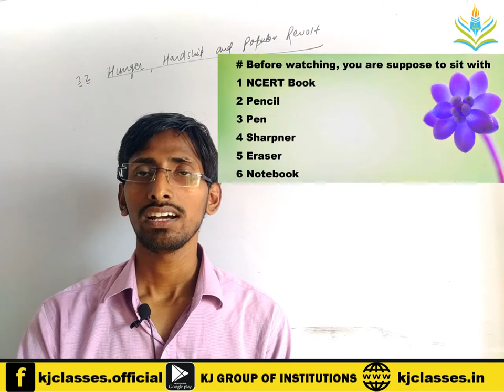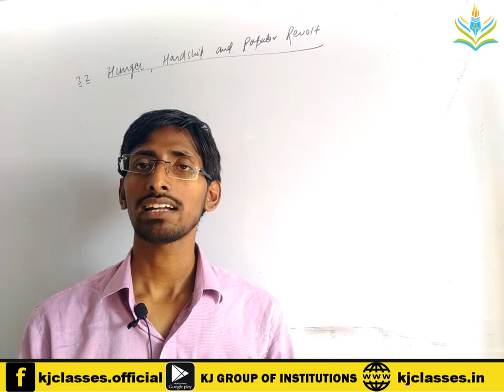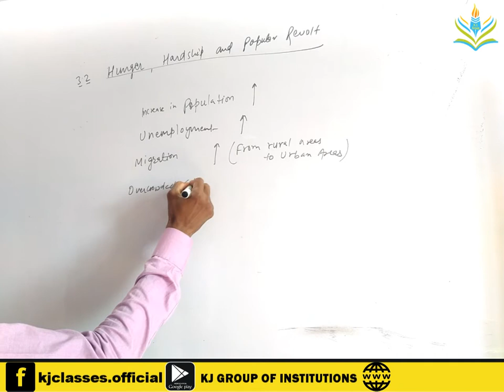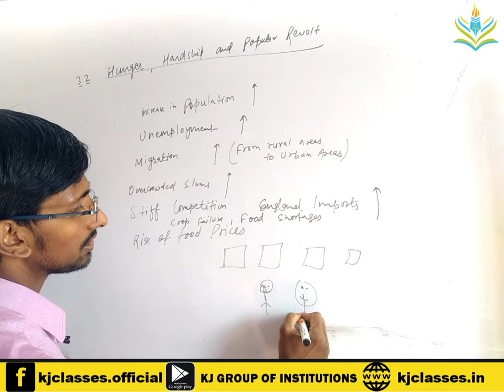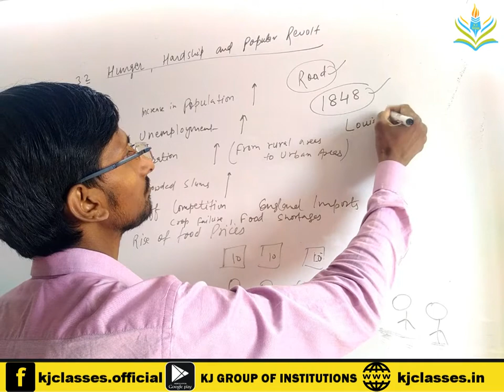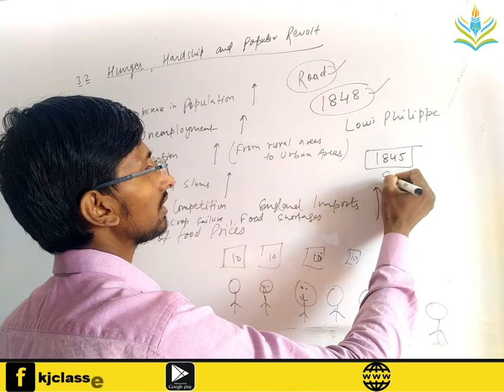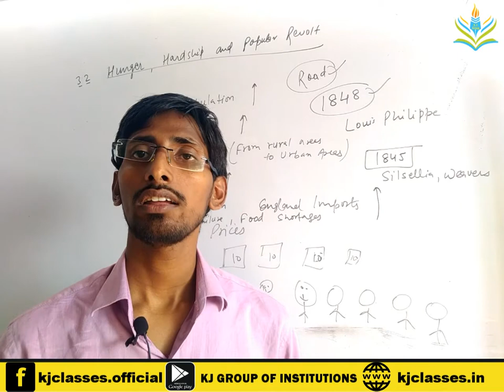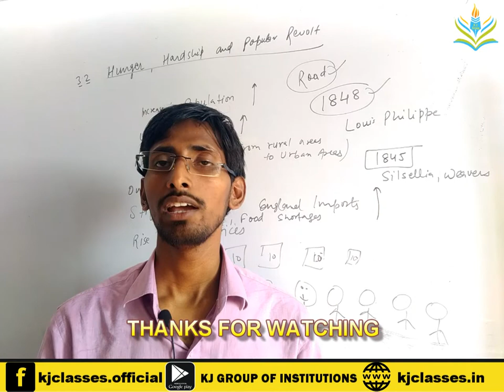10th History Nationalism in Europe Part 06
Hunger, Hardship and Revolt.